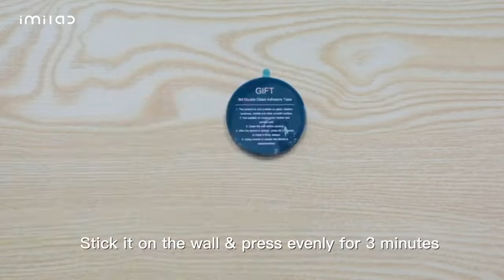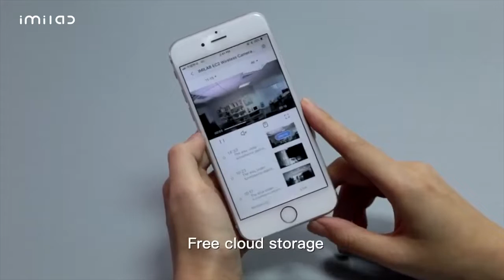Video Guide tutorial: How to setup IMILAB EC2 camera